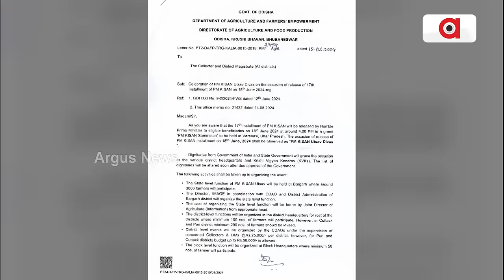ଚାଷୀଙ୍କୁ ମିଳିବ ପିଏମ୍ କିଷାନର ୧୭ତମ କିସ୍ତି || PM Kisan Samman Nidhi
ଆସନ୍ତା ୧୮ରେ ପିଏମ୍ କିଷାନ ଉତ୍ସବ ଦିବସ । ଚାଷୀଙ୍କୁ ମିଳିବ ପିଏମ୍ କିଷାନର ୧୭ତମ କିସ୍ତି । ଓଡ଼ିଶାରେ ବିଜେପିର ଗୋଟେ ତୀରରେ ଦୁଇ ନିଶାନା । ୧୮ରେ ବରଗଡ଼ରେ ଯିବେ ସିଏମ୍ ମୋହନ ମାଝୀ ।